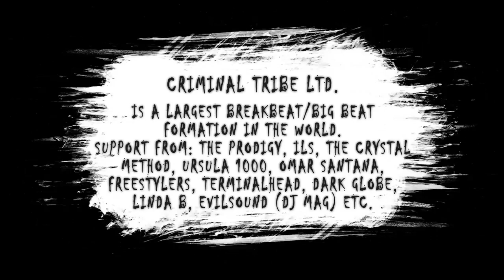Little Orange UA & Floyd the Barber - ALA [Free] (Breakbeat Big Beat)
The next breakbeat track is collaboration from Floyd the Barber & Little Orange UA!